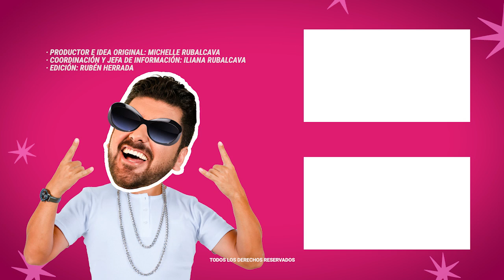Alejandra Guzmán y Paulina Rubio viven el fracaso de su gira juntas | MICHISMECITO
AlejandraGuzmán y PaulinaRubio viven el fracaso de su gira juntas